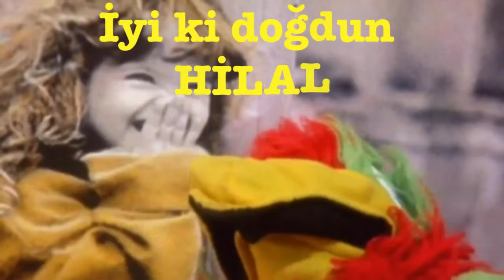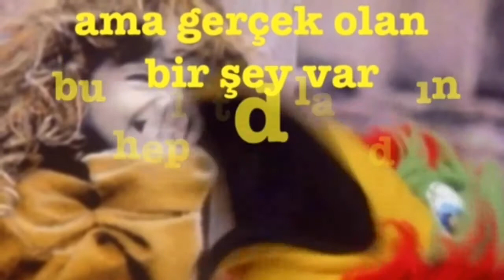HİLAL İyi ki Doğdun :) 3.VERSİYON Komik Doğum günü Mesajı *happy birthday Hilal* Made in Turkey :) 🎂